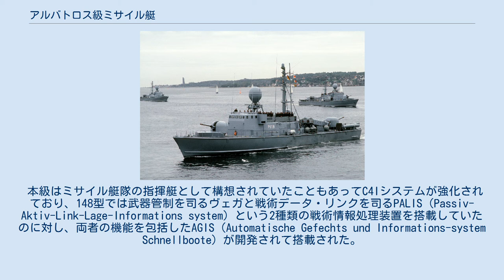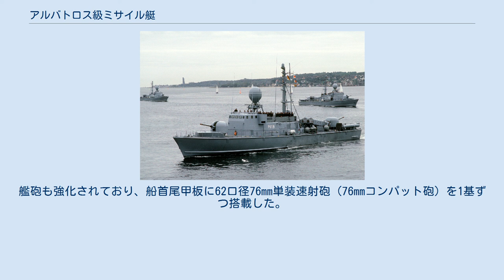アルバトロス級ミサイル艇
アルバトロス級ミサイル艇（ドイツ語: Schnellboot Albatros-Klasse）は、西ドイツ海軍および統一ドイツ海軍のSボート（ミサイル艇）の艦級。
公称艦型は143型（Klasse-143）。
 国防軍のSボート以来、ドイツの高速戦闘艇には定評があり、第二次世界大戦後の海軍再建の際にも、魚雷艇は重要な兵力として位置付けられた。
連邦軍（西ドイツ海軍）では、バルト海という狭くて浅い内海での行動能力が重視されており、また特にその入り口にあたるスカゲラク海峡は狭く浅く、また霧や強風、潮流など航海の障害が多く、魚雷艇の作戦に適した海域と考えられていた。
まず国防軍のSボートの設計を踏襲した149型（ジルバーメーヴェ級）が建造された。
またその建造と並行して新設計の140型（ヤグアル級）の計画が進められ、1961年からは、小改正型の142型（ツォーベル級）も建造された。
 しかしこの時期、魚雷にかわる新しい対艦兵器として艦対艦ミサイルが台頭しており、1960年代中盤より、これを主兵装としたミサイル艇が検討されることとなった。
1966年10月には、140型（ヤグアル級）の後継として、リュールセン社に対して複合構造（鉄骨木皮）艇の要求仕様が提示されていたものの、この時点では搭載する武器システムとして妥当なものがなく、開発は難航していた。
この遅れを補う漸進策として、1970年12月には、リュールセン社も開発に加わっていたコンバタントII型の建造が決定され、これは1972年よりティーガー級（148型）として就役を開始した。
 この頃には純国産艇の開発も進展しており、1972年7月7日に契約が締結され、同月13日に建造が発注された。
 148型ではサール型と同様の鋼製船体だったのに対し、本級では、140型・142型と同様の、鋼製フレーム、マホガニー船体に、隔壁と上部構造物はアルミニウム合金製という構造が踏襲された。
主機は、148型と同じV型16気筒ディーゼルエンジンながらボアストローク比を増したMTU 16V956 TB91に変更された。
電源出力は540キロワットに倍増した。
 本級はミサイル艇隊の指揮艇として構想されていたこともあってC4Iシステムが強化されており、148型では武器管制を司るヴェガと戦術データ・リンクを司るPALIS（Passiv-Aktiv-Link-Lage-Informations system）という2種類の戦術情報処理装置を搭載していたのに対し、両者の機能を包括したAGIS（Automatische Gefechts und Informations-system Schnellboote）が開発されて搭載された。
これはリュッチェンス級駆逐艦のSATIR-Iに続くドイツ第2世代の戦術情報処理装置であり、UNIVAC-1830電子計算機2基を使用していた。
WM-27レーダーおよび電波探知装置からの情報を自動入力し、武器管制に使用できたほか、リンク 11による情報共有も可能であった。
 艦対艦ミサイルは148型と同様で、エグゾセMM38を連装発射筒2基に収容し、艦橋構造物直後に搭載した。
また本級では、これに加えて、後方発射型の533mm魚雷発射管2門も搭載されたが、こちらは後の近代化改修の際に撤去された。
艦砲も強化されており、船首尾甲板に62口径76mm単装速射砲（76mmコンパット砲）を1基ずつ搭載した。